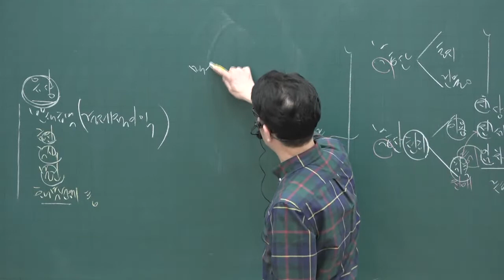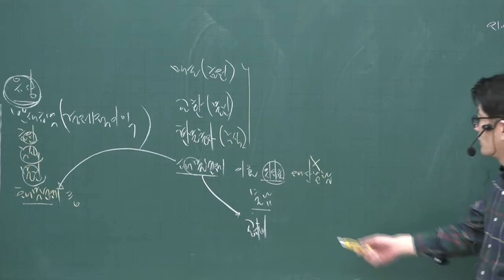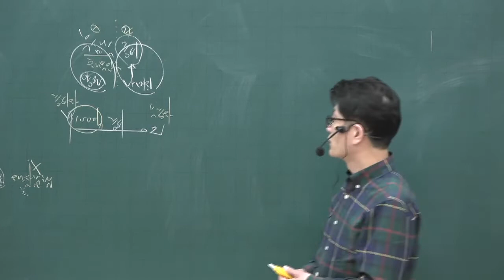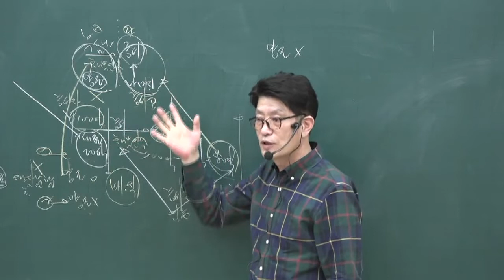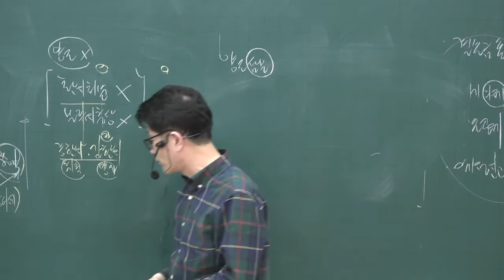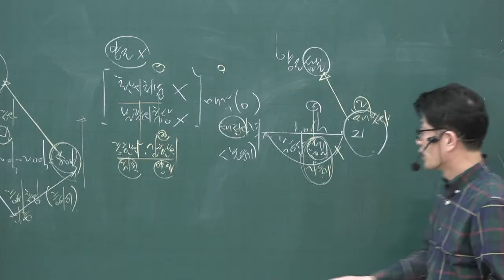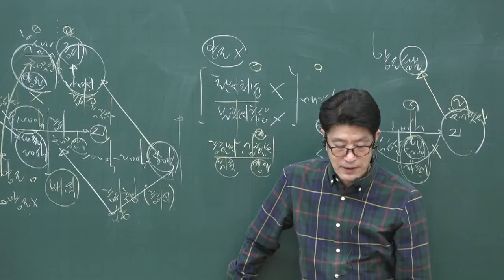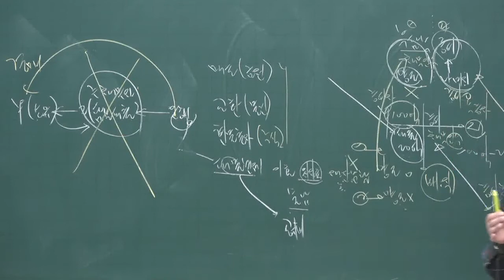[공전무] 2020년 공인중개사 부동산세법 양도의 개념 및 형태 고급이론 4-15